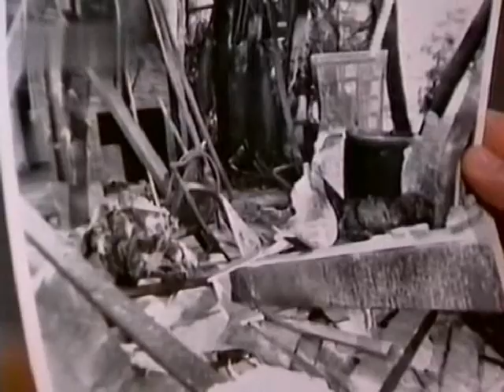Cruz & Eden's scene - Arson, Kelly and children institution